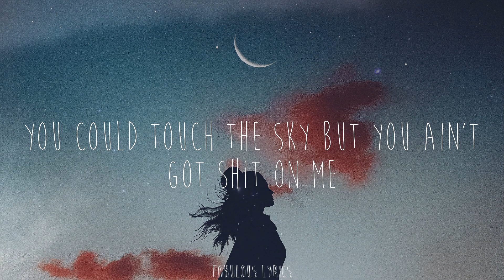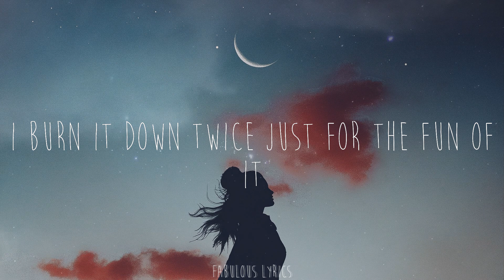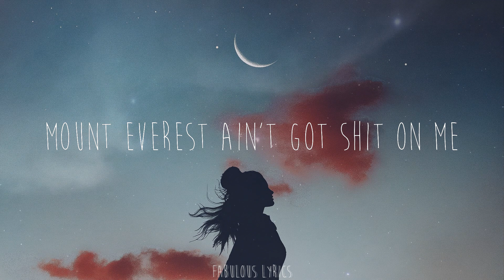Labrinth - Mount Everest (Lyrics)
🍒Lyrics:
Eh
Woop
Woop
Woop
Wooo
Woop
Woop
Woop
Sweet, sweet
Sweet, sweet
(Tell 'em)
(Tell 'em)
(Tell 'em)
(Tell 'em)
(Tell 'em)
I got me one gun and an alibi
(Tell 'em)